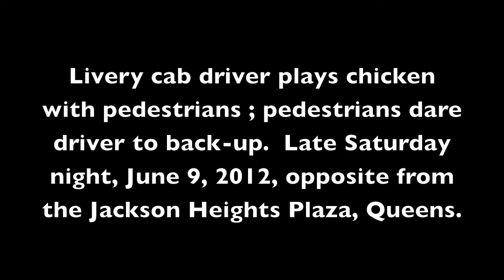Livery Taxi Cab Plays Chicken With Pedestrians on the new Jackson Heights Plaza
JACKSON HEIGHTS, QUEENS : A livery taxi cab driver threatens to back-up on pedestrians, who were standing on 37th Road, near 74th Street, in Jackson Heights, Queens. The driver was playing ''chicken'' with pedestrians (to see whether the pedestrians would step out of his way), and pedestrians were daring the driver to back-up on them (because the pedestrians were not moving (until a woman in a miniskirt distracted their attention).